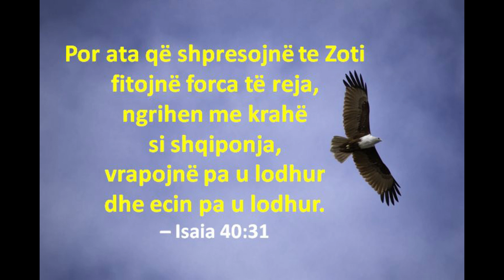Refleksione FINE 14 - Fuqia e shpresës - nga Pr. Gentian Thomollari